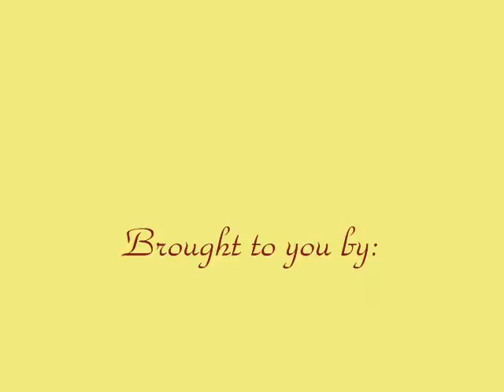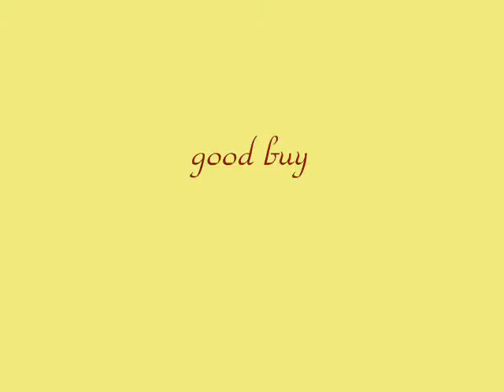Charles getting hit by a coconut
A short but funny animation